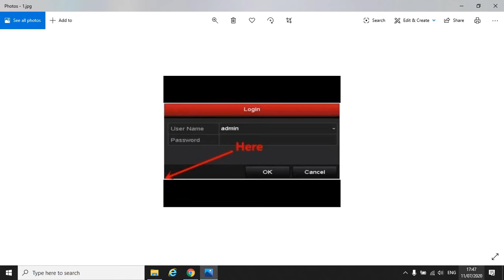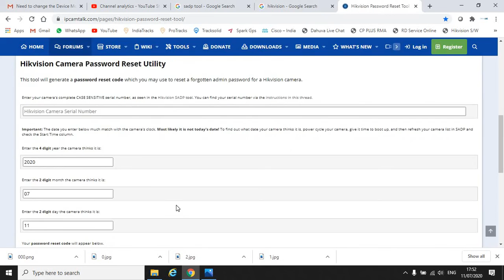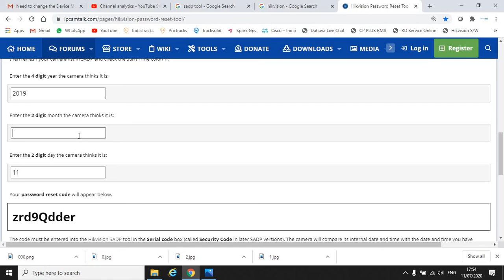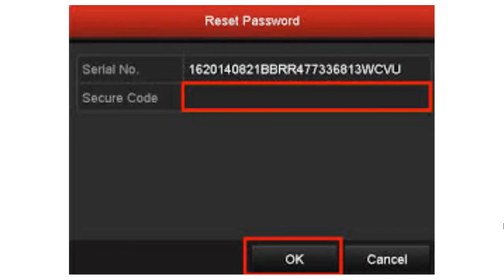Hikvision Password Reset in tamil | Hikvision camera/DVR Password Reset | Error free solutions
Hi Friends,